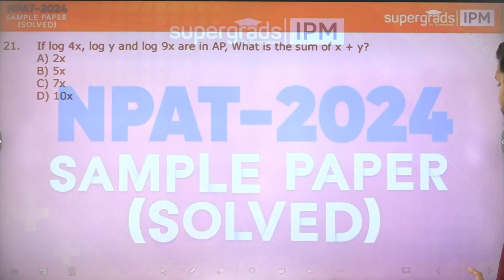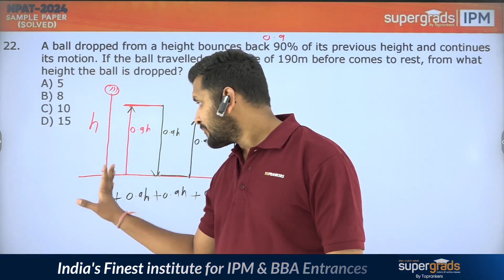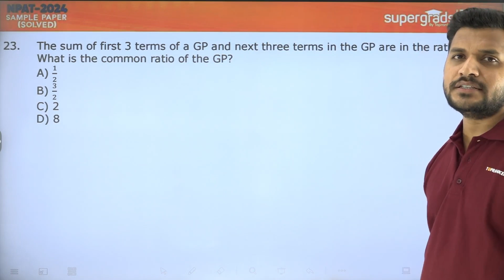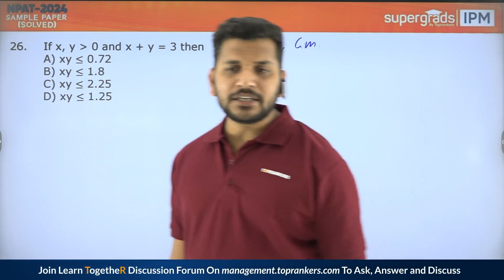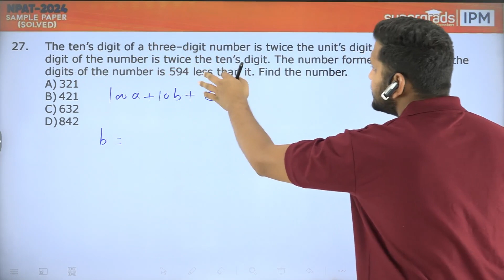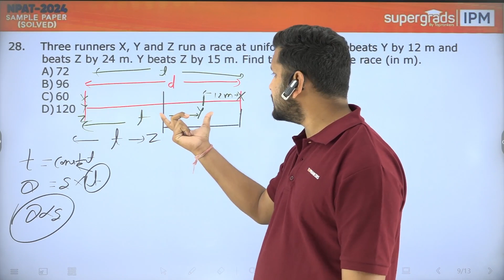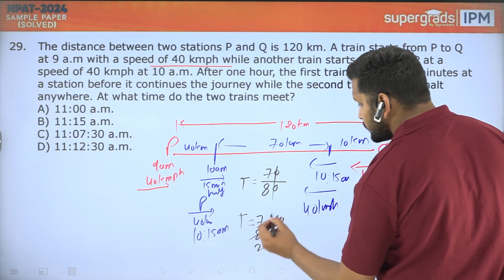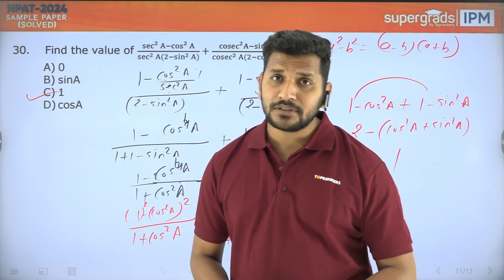NPAT 2024 Sample Paper Solution | QA (Question 21 to 30) Sample Paper | NPAT 2024 Expert Analysis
NPAT 2024 Sample Paper Solution provides an in-depth expert analysis of the Quantitative Aptitude section. Dive into the detailed solution to the sample paper, gaining valuable insights and strategies for tackling similar questions in the actual NPAT 2024 exam